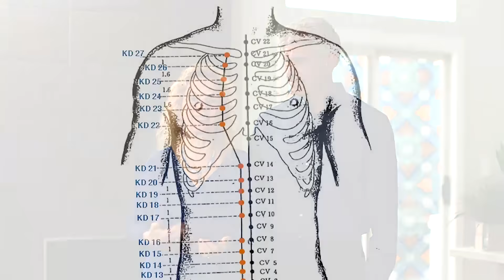☀️ Wie du durch Energiemedizin MEHR ENERGIE und VITALITÄT gewinnst 🏃‍♂️ | Donna Eden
✅NUR FÜR KURZE ZEIT VERFÜGBAR: ERLEBE, WIE MAN ENERGIEMEDIZIN MIT DONNA EDEN UND DAVID FEINSTEIN ANWENDET

Erhalte einen Einblick in die besten Techniken der Energiemedizin von Donna und David und lerne, wie einfach du dich selbst und deine Liebsten dadurch heilen kannst.

📒 Video Notizen:

In diesem kurzen Video teilen sie zwei einfache Techniken, die deine Lebensenergie in nur wenigen Minuten steigern.

Und das Beste daran?

Du erhälst nicht die gleiche Art von nicht nachhaltiger Energie, die viel Koffein enthält. Anstatt Kaffee, Tee oder kohlensäurehaltige Getränke zu trinken, die unweigerlich zu Kopfschmerzen, Fokusproblemen, Stimmungsschwankungen und Abstürzen führen, verbessert dieser natürliche Ansatz, der auf dem Energiesystem deines Körpers basiert, deine Vitalität und Ausdauer im Laufe des Tages.

Der umfassende Ansatz von Donna Eden hilft dir dabei, deine Gesundheit und Vitalität auf natürliche Weise wiederzugewinnen und sogar deine Lieben zu heilen.

⏰ WICHTIGE ZEITSTEMPEL:

00:00 Weg 1: Massagepunkt K27 unter deinem Schlüsselbein
01:32 Weg 2: Mittelmeridianübung
2:20  Melde dich für die kostenlose Masterclass an

🎤 Über Donna Eden:

Donna Eden wurde mit einer besonderen Gabe geboren. Diese besteht darin, die Energien einer Person sehen zu können, also die unsichtbaren Kräfte, die unseren menschlichen Körper beleben. Während es einige Menschen gibt, die lediglich Chakren sehen können, kann Donna darüber hinaus 8 weitere Systeme sehen. Donna wusste jedoch bis Ende 20 nicht, wie sie diese heilenden Fähigkeiten nutzen konnte…

Als sie 27 Jahre alt war, litt sie an Multipler Sklerose und war nicht in der Lage, ihre Muskeln zu bewegen. Fünf Ärzte sagten ihr, dass ihre Organe aufhören würden zu funktionieren, dass die westliche Medizin an ihre Grenzen gekommen sei und sie sich besser auf das Schlimmste einstellen solle. Von diesem Moment an nahm sie die Dinge selbst in die Hand und fing an, mit den Energien ihres Körpers zu experimentieren. Sie fand heraus, dass sie die Energien, die den Grund für ihre Krankheit ausmachten, so steuern konnte, dass sie sich schließlich selbst heilen konnte.

Schon bald wurde ihr bewusst, dass es ihre Bestimmung war, Energiemedizin für alle und jeden verfügbar zu machen.

Heutzutage ist Donna DIE führende Energiemedizinerin in den USA und gemeinsam mit ihrem Ehemann Dr. David Feinstein, einem Pionier der Energiepsychologie, leitet sie die weltweit größte Schule für Energiemedizin. Mehr als 100.000 Menschen nahmen bereits an ihren Kursen teil, darunter Ärztinnen, Krankenpflegerinnen und andere Fachkräfte des Gesundheitswesens. Und das ist erst der Anfang…

🎓 Über Donna Eden KOSTENLOSE Mindvalley Masterclass „Nutze die Kraft der Energiemedizin":

❇️ -- Einfache Techniken, um deine verborgenen Quellen der Lebensenergie aufzuspüren.
❇️ -- Technik 1: Überwinde mithilfe einer Energiemedizinmethode Mittagstiefs im Handumdrehen.
❇️ -- Technik 2: Bewältige stressige Situationen ganz einfach mithilfe zweier energetischer Tricks.
❇️ -- Technik 3: Wähle das Essen aus, das dir gut tut. Wie?
❇️ -- Technik 4: Heile dich selbst mithilfe eines herkömmlichen Küchenutensils.

🆕 JEDE WOCHE NEUE VIDEOS AUF DEUTSCH